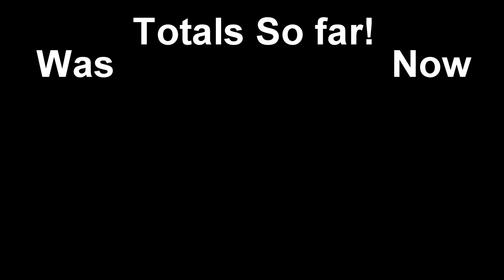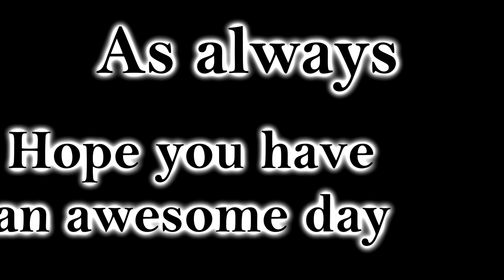The Big 3 (8) | Testing my 1Rep max again | Gained Some Strenght on Every Lift!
Half way in my bulk, like 3 months ago i tested my 1 rep maxes out. I wanted to see how much strenght i would gain in my bulk. So i decided to do another week of testing my strenght. Last time i hit these following numbers : Deadlift - 190kg | BenchPress - 115kg | Squat - 160kg.. This time, 3months later i gained at least 10kg on every lift :D In that short amount of time i must say i am really happy :D Almost as strong as i was last year but 8kg lighter

And as always have a really nice day, do what you want. !LiveLife!